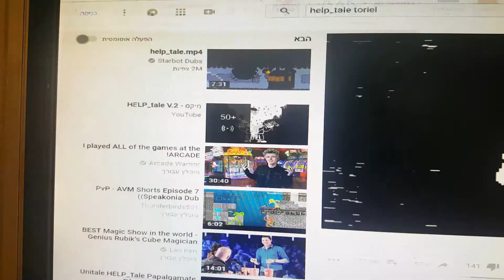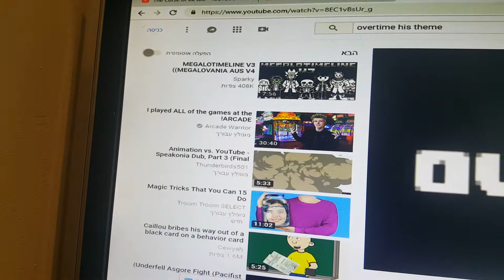help_of_time [Overtime + help_tale] sani theme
its your thenasan fonpba